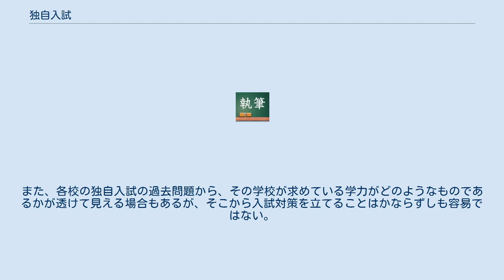独自入試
独自入試（どくじにゅうし）とは、主に公立の高等学校の入学試験において、同一都道府県下の高等学校に共通する入学試験問題ではなく、各学校で独自に作成した問題を受験生に課す入学試験（学力検査）のことである。
都道府県によっては、自校作成問題と呼ぶ場合もある。
 私立の高等学校の入学試験では各校独自の問題であることが自明であるため、「独自入試」という場合には、主に公立高校の入試で導入されるようになった試験方式のことを指すのが一般的である。
 2001年度に東京都立日比谷高等学校で初めて導入以来、東京都、神奈川県、岡山県など多くの自治体で実施された。
なお、統一問題による入学試験自体は存続しており、多くは「前期試験」「後期試験」の2回の入学試験にわけて、一方を統一入試、他方を独自入試としている場合が多い。
また、大阪府や埼玉県のように統一問題であっても2種類以上の問題を作成して各学校がどちらかを選択して試験を行うところある。
北海道では統一問題のうちの一部のみを難関校向け問題に差し替える「学校裁量問題」を導入していたが、2022年度より廃止の予定。
 このようなことが行われるようになったのは、多様な生徒が受験するのに単一の試験問題では対応できないからである。
 独自入試における試験科目は、従来の5教科5科目として出題される場合のほか、各科目の融合問題や、受験生の表現力が問われる作文（小論文）問題、また正確な推論を問う数理的問題などとして出題されることも多く、バラエティに富んでいる。
また、学力検査に面接試験が加わることもある。
 こうした入学試験によって各学校が受験生に求めているのは、平準化した受験勉強で培われた画一的な学力だけでなく、それ以上に、受験生の個性的な能力や高度な応用力などであり、公立のいわゆる難関進学校の独自問題は、共通問題よりも難易度が高い。
 実施校のメリットは、共通テストでは見出しにくい受験生の個性的な学力を正確に判断できることである。
また、各校の独自入試の過去問題から、その学校が求めている学力がどのようなものであるかが透けて見える場合もあるが、そこから入試対策を立てることはかならずしも容易ではない。